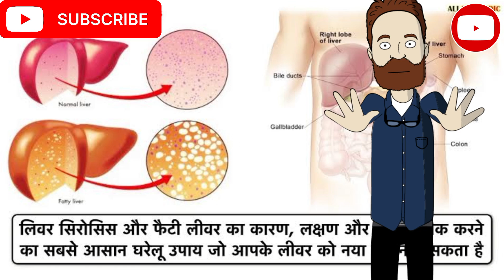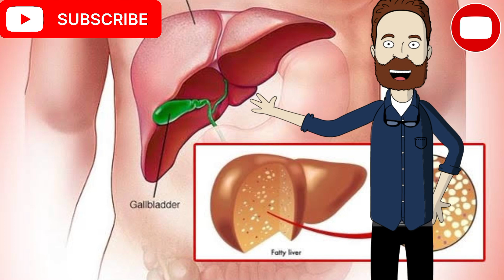फैटीलीवर: जानिए लक्षण और कारण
फैटी लीवर एक ऐसी समस्या है जो आजकल बहुत से लोगों को प्रभावित कर रही है। इस समस्या में लीवर में फैट जमा हो जाता है जो कि लीवर के स्वस्थ फंक्शन को प्रभावित करता हैफैटी लीवर के लक्षण आमतौर पर अस्थायी होते हैं और इसलिए इस समस्या को पहचानना थोड़ा मुश्किल हो सकता है। लेकिन कुछ लक्षण होते हैं जो फैटी लीवर के होने की संभावना बढ़ाते हैं!